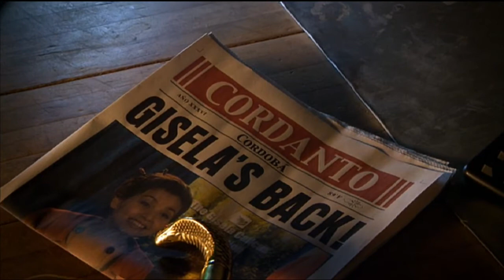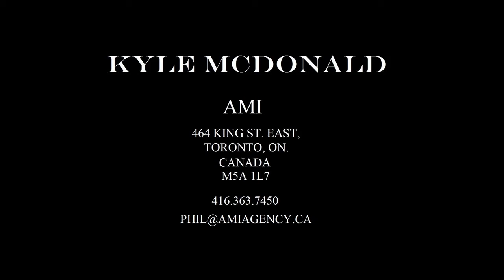Kyle McDonald Film/TV Reel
Canadian Actor, Kyle McDonald.